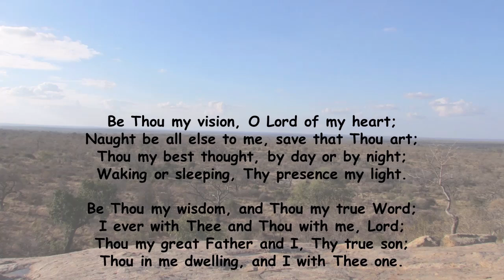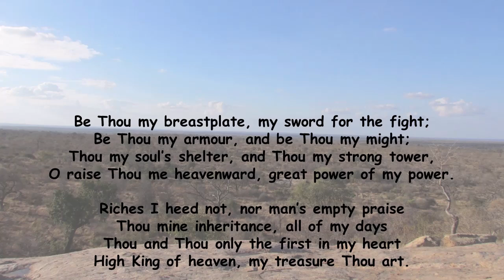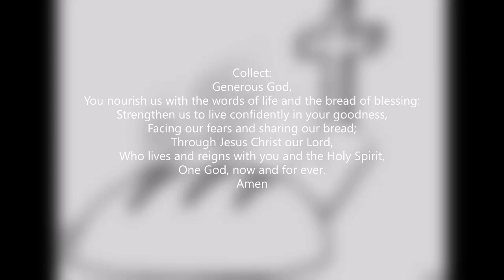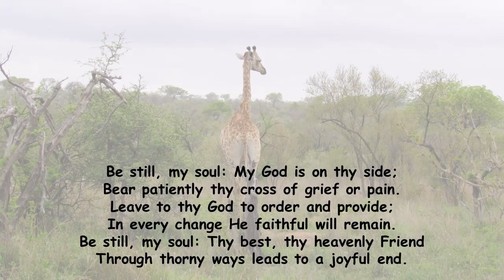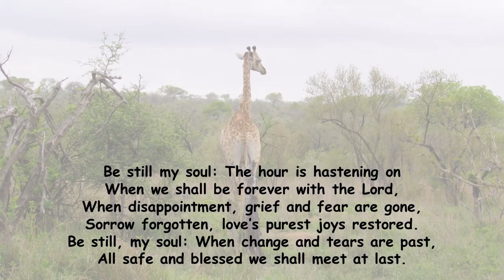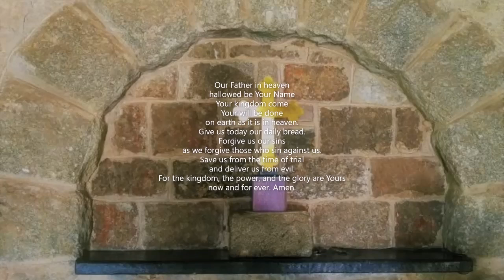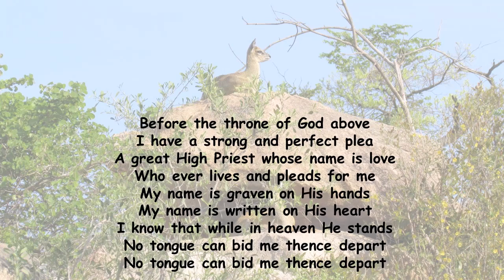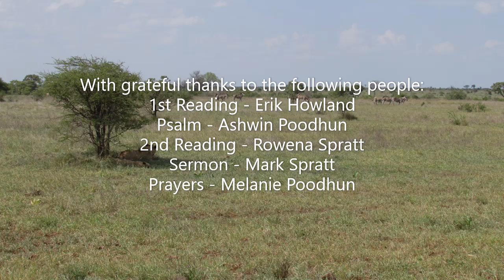Sunday 28th July 2024, St. George's Anglican Church, White River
a service of worship, word, and sacrament for the 10th Sunday after Pentecost.